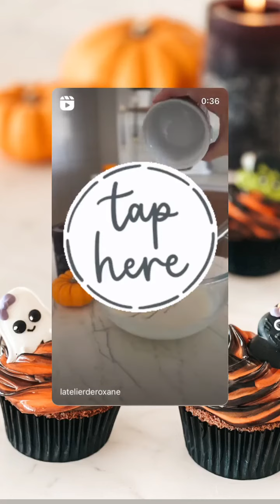LATELIER DE ROXANE - 31 Octobre 2022